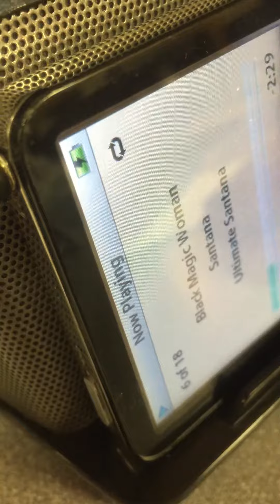Home made maraca